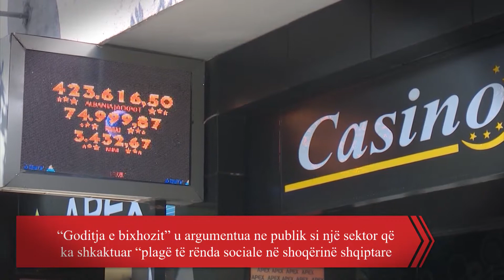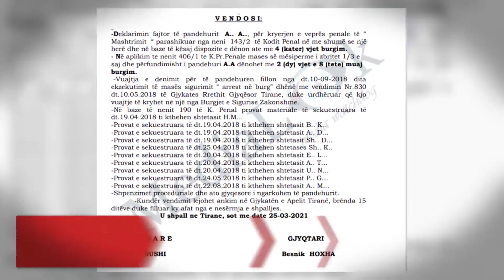SI U RILICENSUA “REGENCY CASINO” ME NJË PREJ PRONARËVE MASHTRUESIN E SKEMËS “GULF”